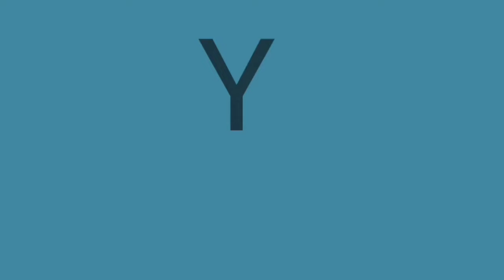HÉROES DEL SILENCIO 🇪🇦 ¡SI NO FUERA POR LA VOZ! | maldito duende | Reacción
Reaccionando por PRIMERA VEZ a 🇪🇦 HÉROES DEL SILENCIO 🇪🇦 cantando y tocando "MALDITO DUENDE" una canción MUY BUENA con mucho FEELING
La VOZ del cantante hace la DIFERENCIA en todo el tema, está muy buena la canción
DISFRÚTALA